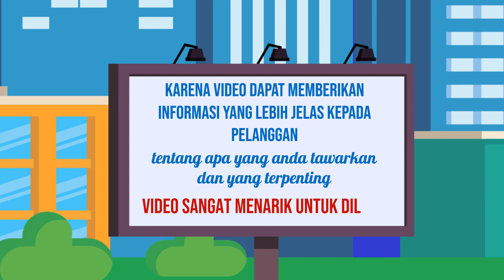Video Iklan Testimonial untuk Bisnis Anda di Kota Stabat Sumatera Utara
Jasa Edit Video Promosi / Video Iklan Testimonial untuk Bisnis Anda di Kota Stabat Sumatera Utara atau

Daftar Isi
00:00 - Cara Edit Video Iklan dokter mata, dokter mobil kelapa gading, dokter mata jakarta selatan
00:10 - Contoh Iklan Promosi dokter neurologi anak, dokter nefrologi, dokter nenden, dokter naturopati
00:30 - Contoh Video Promosi dokter ortopedi, dokter obgyn,
00:40 - Contoh Konten Branding dokter obgyn, dokter onkologi
00:50 - Resep Makanan dokter spesialis anak, dokter spesialis kulit, dokter spesialis anak, dokter spesialis kulit